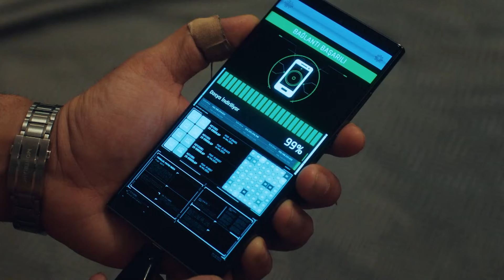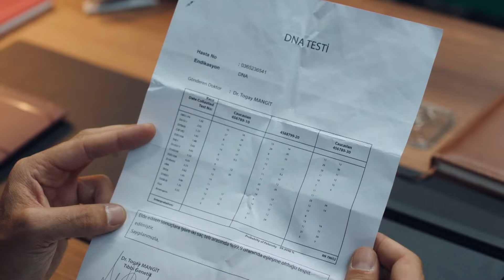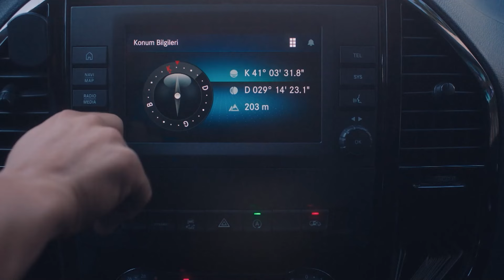¿Cómo Has Podido Hacerme Esto? - Amor Encubierto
¿Cómo Has Podido Hacerme Esto? TAL TRAICIÓN

Ruhun Duymaz - Amor Encubierto (Doblado en Español)

Onur Karasu (Sukru Ozyildiz), un agente exitoso, persigue a Civan Koral (Tugrul Tulek), el contrabandista de diamantes al que persigue desde hace meses. Para esta operación, se ha enamorado de la hermana de Civan, Hilal (Asli Sumen), con la que mantiene una relación distante. Su plan avanza como un reloj. Hasta que una mujer llamada Ece (Burcu Ozberk), a la que nunca ha conocido, entra en su vida. Ece, amiga de Hilal de Londres, empieza a sospechar que Onur trama algo en cuanto se conocen. Ece cae como una bomba en la operación de Onur y lo pone todo patas arriba. Onur Karasu (Sukru Ozyildiz) es un exitoso agente de inteligencia ascendido a jefe de departamento muy joven y que ha estado detrás de Civan Koral (Tugrul Tulek), el propietario de la mayor empresa de joyería de Turquía. Civan, que utiliza la joyería Koral como tapadera de sus sucios negocios, es el representante de una organización criminal en Turquía. Onur, que cree que Civan guarda los documentos relacionados con sus negocios ilegales en la caja fuerte de su casa, se hace amante de Hilal (Asli Sumen), la hermana de Civan, para entrar y salir de la casa. Cuando se entera de que Civan se trasladará al extranjero, Onur toma la repentina decisión de proponer matrimonio a Hilal para conseguir los documentos sin dejarlo marchar. Su plan consiste en abrir la caja fuerte el día de su compromiso y detener a Civan, que está allí por el compromiso de su hermana. Lo que no tiene en cuenta es la amiga íntima de Hilal, Ece (Burcu Ozberk). Mientras Ece intenta averiguar qué trama Onur, sus planes se ven alterados cuando es sorprendida por éste. Onur y Ece, dos polos tan opuestos como el día y la noche, tendrán que trabajar juntos de una forma que nunca quisieron.

Reparto: Burcu Ozberk, Sukru Ozyildiz, Tugrul Tulek, Asli Sumen, Sehsuvar Aktas, Zuhal Gencer, Ulku Duru.

TÍTULO
PRODUCCIÓN: O3 MEDIA
PRODUCTOR: SANER AYAR
DIRECTOR: AYTAC CICEK
GÉNERO: COMEDIA ROMÁNTICA